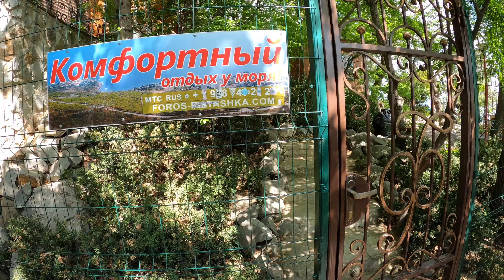Большая Ялта Южный берег Крыма, обзор пляжей для семьей с детьми Курпаты Гаспра Симеиз Кореиз Форос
Большая Ялта - самое сердце Южного берега Крыма. В своем втором ролике про пляжи Большой Ялты мы отправляемся от Ялты по побережью на запад. Доберемся до самого Фороса, заглянем в каждый поселок. Объясним, где лучше пляжи, где лучше остановиться. Смотрите мой обзор пляжей Большой Ялты в трех сериях!

00:00 Вступление
01:51 пляж санатория Курпаты "Золотой"
03:06 Гаспра. Ласточкино Гнездо
03:53 Гаспра. Дворцы Кичкине, Дюльбер, Харакс (санаторий Днепр), Юсуповский
04:34 Пляж в Гаспре.
05:08 Пляж в Мисхоре
05:25 Скульптурная композиция и история о красавице Арзы
07:05 Мисхорский Парк
07:32 Воронцовский Парк и Дворец
08:48 Пляжи в Алупке - Городской пляж
09:09 Алупка. Пляж Лазурный берег
10:04 Алупка. Пляж Зеленый мыс
10:35 Симеиз - Красота и заброшенность. Гора Кошка.
11:27 анонс моего исторического ролика про Крым и Тавров. "Крым достопримечательности. Таврские ящики"
11:47 Симеиз - Городской парк, променад, дачи и виллы. История Симеиза.
12:40 Пляжи Симеиза - пляж под горой Дива
13:20 Симеиз. Пляж Башмак или Нарышкинские камни. Бакланы и Дельфины.
14:29 Симеиз. Маленький пляж возле реконструируемого пляжа Пионер.
14:56 Симеиз. Аквапар "Голубой залив"
15:13 Кацивели. Крошечный пляж и дикий пляж возле геодезической станции
15:50 Кацивели. Устричная ферма
16:33 пляж в Понизовке - тихий и укромный
17:10 Парковое - лучшие пляжи в Большой Ялте
17:36 Санаторий Мрия с ее безумными ценами
18:21 Кастрополь - отличное место для пляжного отдыха без претензий к сервисам
19:12 Олива - район правительственных дач, проезжаем мимо
19:44 Форос, его история и особенности
21:35 Байдарские ворота и Форосская церковь и другие достопримечательности
22:34 Лавандовые поля в Бахчисарайском районе
22:46 Анонс ролика про Крымские пляжи №3 - от Ялты до Гурзуфа

Этот ролик выходит в серии роликов про Крым. Я расскажу о море, пляжах, необыкновенных исторических и просто красивых природных местах. О заповедниках. Об удивительной природе Крыма. Расскажу, где лучше отдыхать, куда ездить на экскурсии.

Меня зовут Лера! Мой канал о путешествиях всей семьей, с детьми. Он будет интересен как взрослым, так и детям. Для тех, кто уже придумал, куда поехать - он расскажет, к чему нужно быть готовым и что посетить. Для тех, кто не придумал, куда ехать - снабдит идеями разных путешествий. Я буду рассказывать про интересные страны, про Европу - Францию, Испанию и Азию - Бали, Таиланд, Вьетнам, Китай. И не только про поездки на самолете, но и на машине. Не только за границу, но и в России. Про все удивительные и замечательные места для посещения семьей, не только для девочек, но и для мальчиков - про зоопарки, музеи, парки аттракционов, аквапарки - все, что интересно, весело и познавательно посетить детям и их родителям. У меня много хобби и увлечений - я обожаю животный мир, мне нравится палеонтология, я люблю рисовать, я обожаю балет и вообще музыку, катаюсь на коньках и горных лыжах. Присоединяйтесь к моему калейдоскопу приключений!